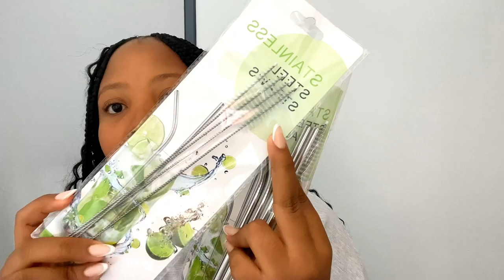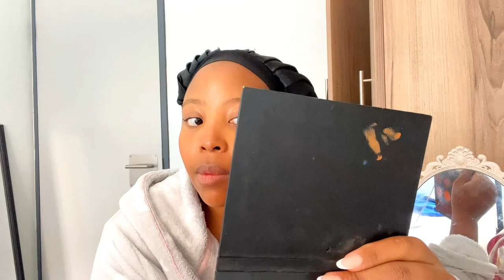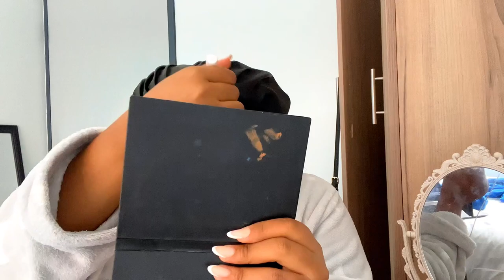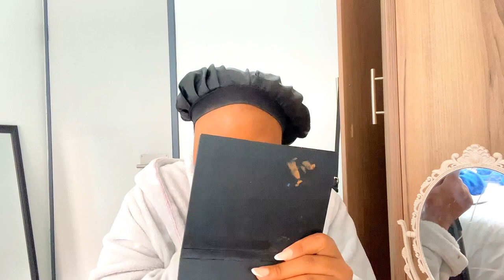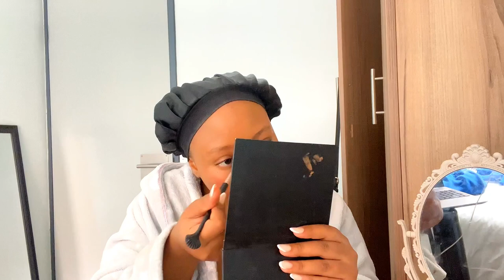Spend the week with me: Res move in, Hair, Nails, Cooking, Sundowners & more...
Hey guys! I hope y'all are good.